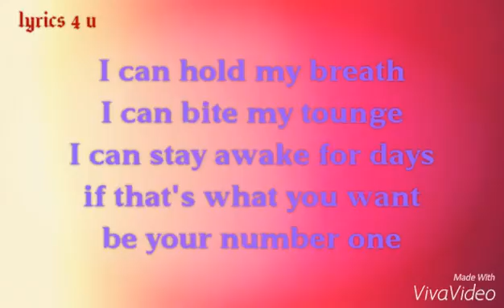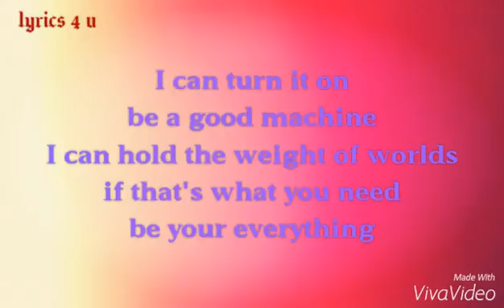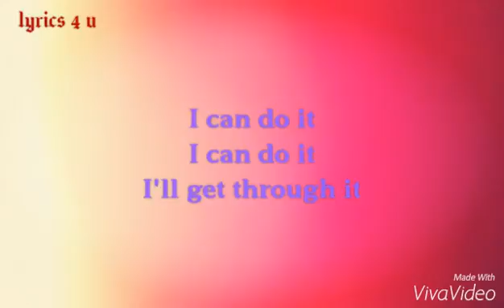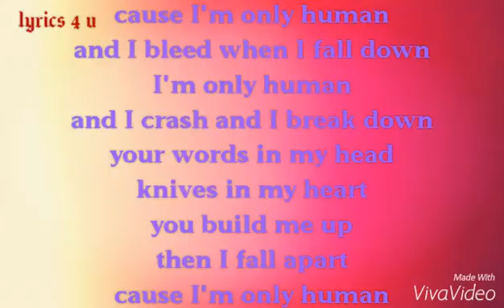Human - Christina Perri Lyrics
I don't own the materials used to make this video.

Were all human!!! No matter what we've done!